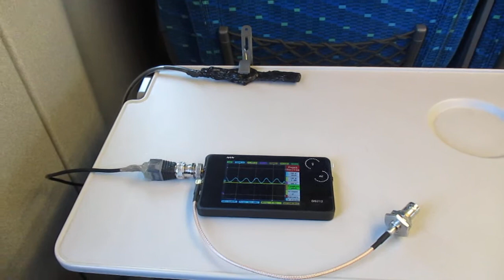超音波を利用した新幹線の振動計測実験 ultrasonic-labo